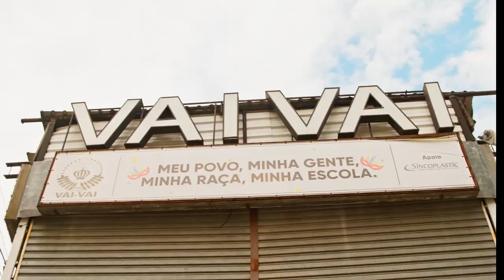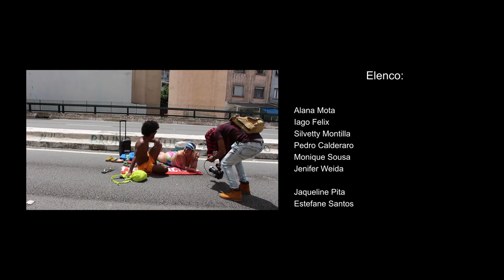Alô Alô São Paulo - Vittu (Clipe Oficial)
“Me sinto livre em São Paulo e a composição surgiu daí. Assisti um filme biográfico do Tim Maia e, naquele momento, fui para a minha janela ver a vista e comecei a pensar que não tinha nenhuma música que falasse da cidade com um swing próprio. As composições são sempre para baixo, sabe? E, para mim, São Paulo é movimento, soul, alegria.” - Vittu

LETRA

Na Bela Vista eu aprendi
Não é possível dormir
Descendo a Consolação
Tocou fundo no meu coração
Na República é preciso ficar atento
E de fato algo acontece na Ipiranga com a São João

Alô alô São Paulo
São Paulo
São Paulo

Sem esquecer de Mariana
Lapa ou Tatuapé
Itaquera, Barra Funda
Você já sabe como é

São Paulo
São Paulo

Lapa ou Tatuapé
Itaquera, Barra Funda

O carnaval é sem igual
Eu boto o bloco na rua
Os rostos corados de sol
E a alegria desnuda

Mas não se iluda
São Paulo não perdoa
Já é segunda e ninguém fica atoa

São Paulo
São Paulo

Lapa ou Tatuapé
Itaquera, Barra Funda

São Paulo
São Paulo

Lapa ou Tatuapé
Itaquera, Barra Funda

São Paulo
São Paulo

E quanto mais te conheço, mais eu te amo

FICHA TÉCNICA

Produção:
Danilo Rowlin - Diretor
Waleska Landini - 1º Assistente de Direção
Samantha Ciciliato - 2º Assistente de Direção
Iago Felix - Diretor de Fotografia & Filmmaker
Alana Mota - Assistente de direção de fotografia & Contra-regra
Val Hidalgo - Operadora de Drone
Pedro Calderaro - Maquiador
Jacqueline Rowlin - Produtora Executiva
Bruno Rowlin - Segurança
Vinicius Alves - Segurança
João Vitor Lage - Design
Felix Films - Pós Produção

Elenco:
Casal - Alana Mota e Iago Felix
Drag Queen - Silvetty Montilla
Passistas - Monique Sousa e Jenifer Weida
Músicos - Estefane Santos, Renan Saldanha, Leonardo Brandão
Backing Vocal - Letícia Goes, Jaqueline Pita, Larissa Oliveira
Empresária Liberdade - Sarah Levi
Amigos Minhocão - Vinicius Zurvini e Anna Lima
Fotógrafo Silvetty - Pedro Calderaro

Apoio:
Meraki
Made in Brazil
Agência Lema
Converse
Havaianas
Petra Belas Artes
Escola de Samba Vai-Vai
Mercure - Bela Vista
Bianca ByMen
Loja Brumelia
Coletivo Corpo Aberto
Carro de Cena
Pedro Pedreira
Jack Salon
Vrah
Led

Letícia Goes - Backing Vocal
João Milliet - Mixagem e Masterização

Selo: Cada Instante